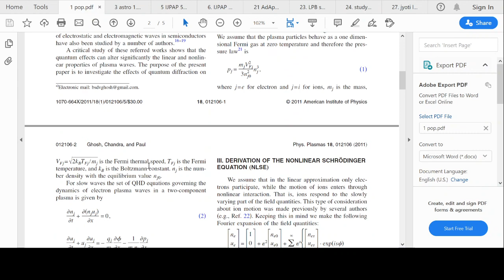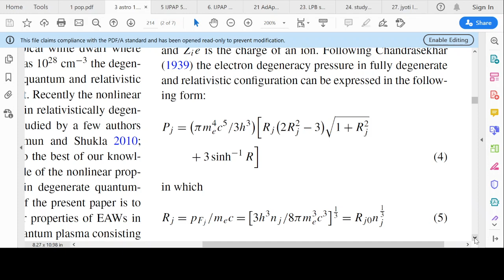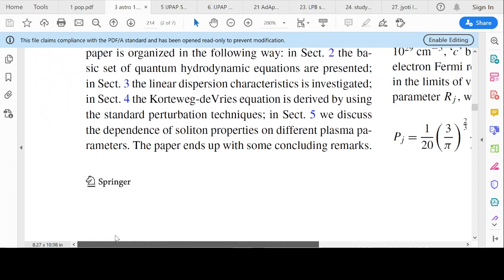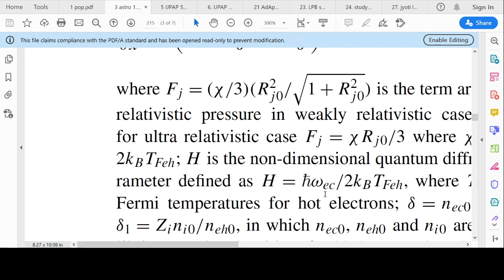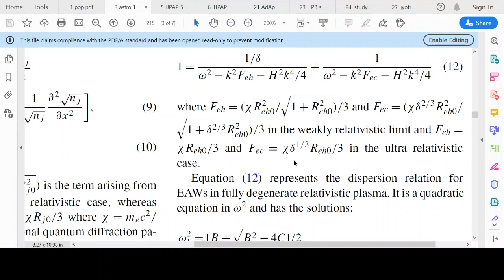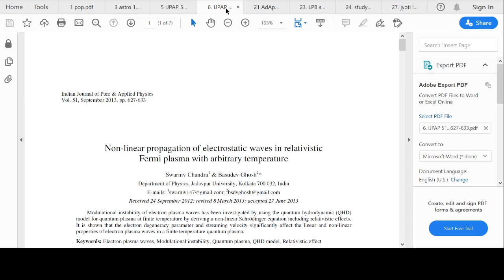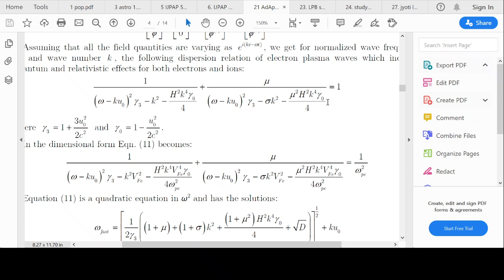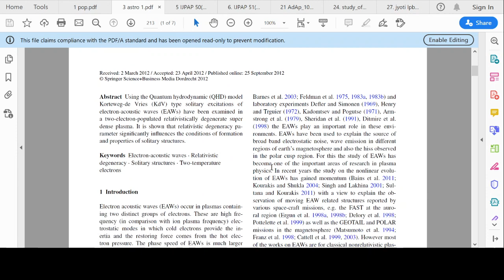Lecture 4: Dispersion Relation and Equation of State @Summer workshop on Plasma Physics